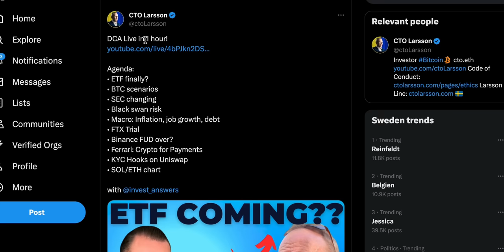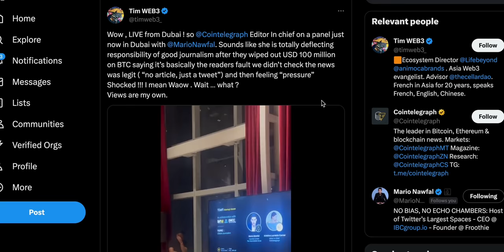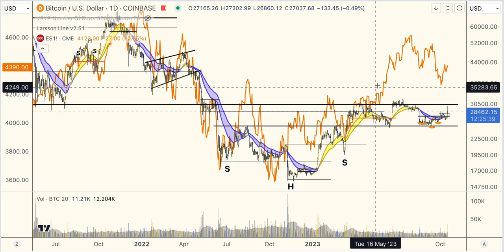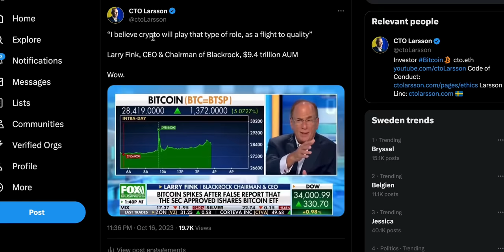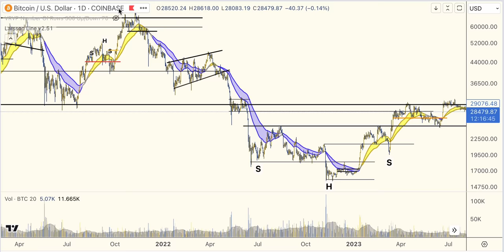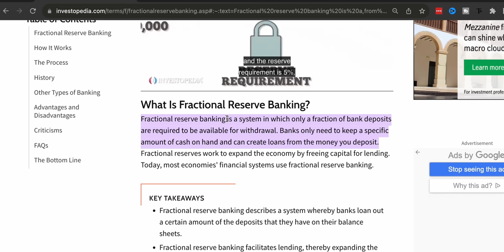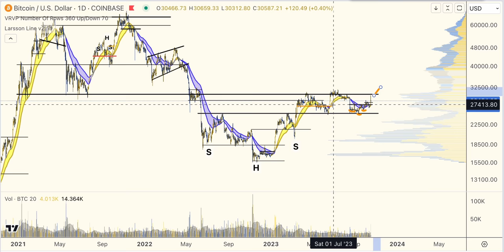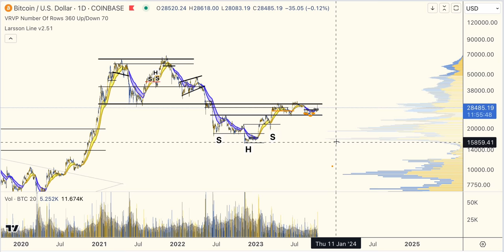ETF FAKE news is good.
TIMESTAMPS
0:00 Fake News - What will it mean for price?
1:56 Why I didn't buy
3:20 CoinTelegraph director interview
4:19 Ark Invest
4:55 BTC vs. S&P500
7:12 CEO of BlackRock
9:30 Why I'm actually happy with this event
12:40 Let's look at the chart
14:50 Am I all in cash?
15:55 Proof that you can't predict the market

All information presented in this video references an opinion of the speaker and is for general information purposes only. You must not construe any information presented as legal, tax, investment, financial, or other advice. Nothing presented constitutes a solicitation, recommendation, endorsement, or offer to buy or sell financial instruments. I am not a licensed financial advisor or registered investment advisor. For financial or investment advice, seek a duly licensed professional in your jurisdiction, who can take your specific situation into account. Past performance does not indicate future results. You are always at risk of losing all invested funds. I don’t give advice to buy or sell specific assets, but provide timeless education and software tools generic for any asset. Rather than relying on subjective market opinions, I apply the principles of technical analysis formulated in 1930s on historical charts. Anyone can apply the same process and get the same result. Technical Analysis does not predict the future. It is a tool to find setups for controlled risk/reward. Larsson Line does not predict the future. It is a mathematical formula for trend expression. My objective with this video is to spark curiosity to learn more and to reflect on your own analysis, not replace it. Disclosure: The speaker holds Bitcoin and Ethereum exposure, both through company ownership and in a personal capacity, as ETP price tracker certificates in ISK through his bank.